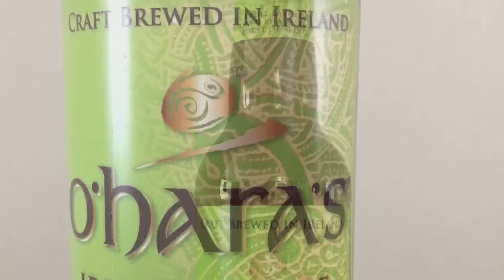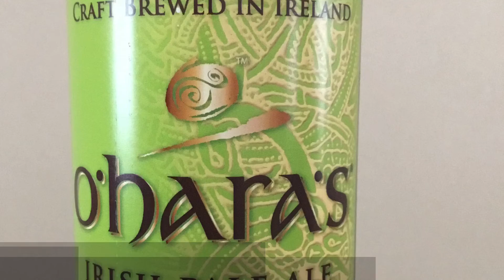O’Hara’s Irish Pale Ale / オハラズ アイリッシュ ペールエール (Beer Review 798)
A review of O’Hara’s Irish Pale Ale / オハラズ　アイリッシュ ペールエール

00:00-01:41 Introduction
01:42-06:51 Review of O'Hara's Irish Pale Ale